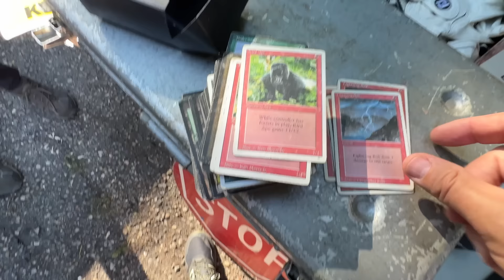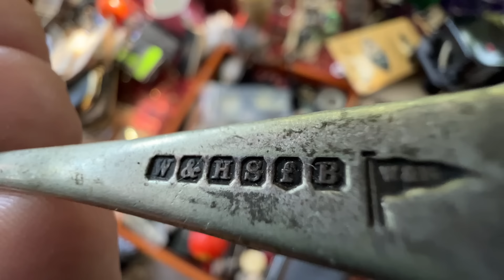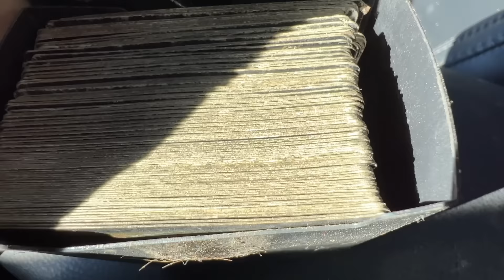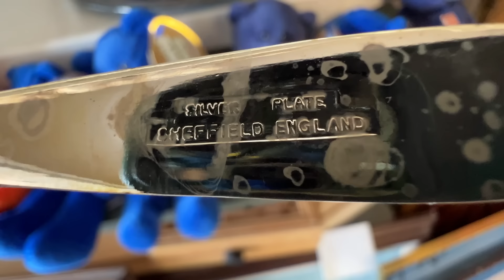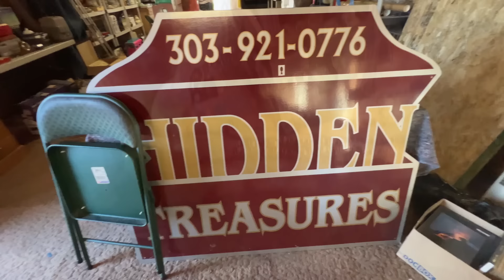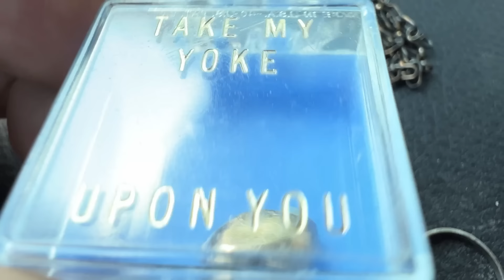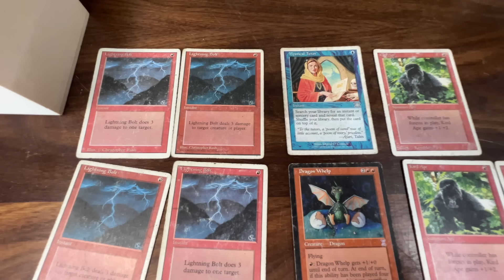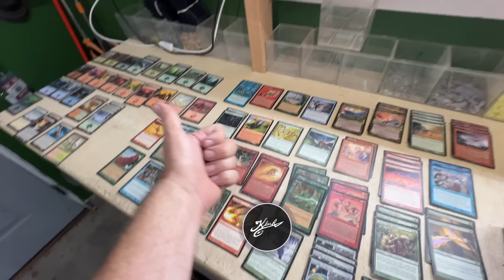Yard Sale - Gold Teeth, Silver and Magic Card Jackpot!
eBay Listing for MTG cards

After a few weekends of getting skunked on yard sales, today made up for it!